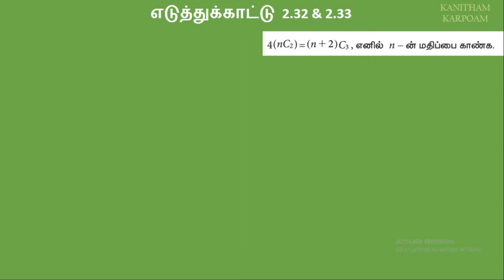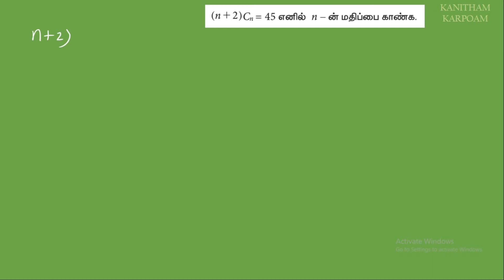TN 11th Business Maths Tamil Medium Example 2.32 & 2.33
எடுத்துக்காட்டு 2.10